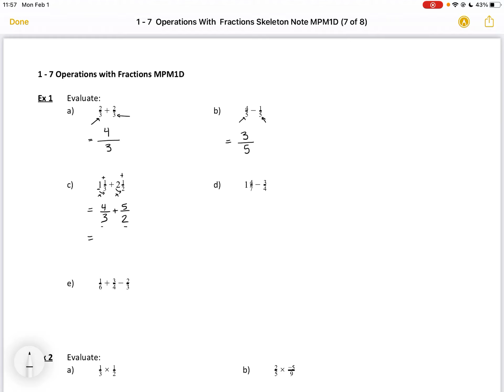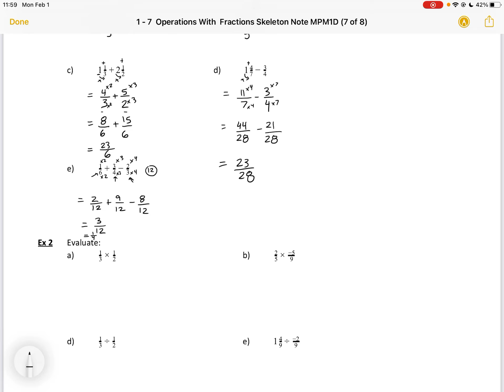1-7 operations with fractions MPMID